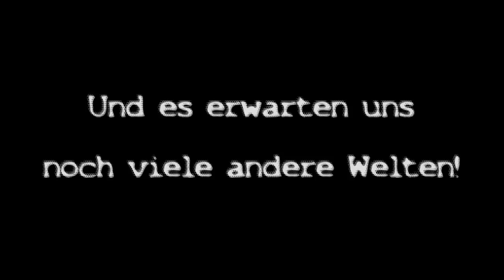Kanal-Trailer Cassi0peya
Was gibt es bei so einem Video groß zu sagen ^_^; ...
Das seht ihr auf meinem Kanal bzw. könnt dies erwarten.
Es wurde endlich mal Zeit einen Trailer für meinen Kanal zu machen, leider bin ich nicht so talentiert es kurz und knackig zu halten.